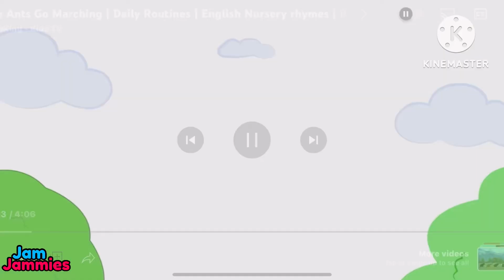25 October 2023